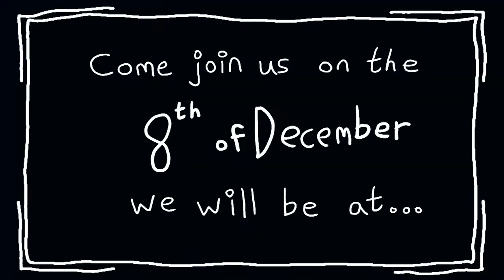Hillsborough Fort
Antrim Community Choir presents Delusions of Grandeur Tour